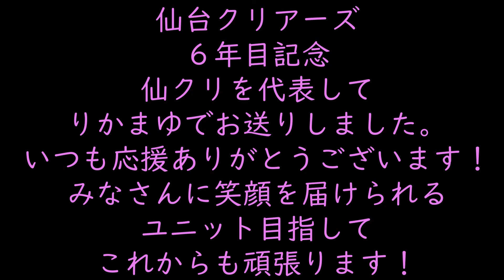本日は記念すべき【仙台クリアーズ〇〇の日】！！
仙台クリアーズは
『街はみんなのゴミ箱じゃない !!』をキャッチコピーに
日本全国のお掃除計画を目的として、2015年5月26日に結成されたアイドルユニットです。
小学生～高校生の
まゆ、りか、あすみ、みう、さきのメンバーで構成。
学校、商店街などをお掃除する「お掃除ボランティア」と
歌とダンスで街を明るく元気にするユニットです！

仙台市内を中心に、商店街などの清掃活動、ライブ活動を展開中！
みなさんの街も心もクリーンにするため、これからも活動して行きます。

そしてこの時期に何かできることをと考えに考え、、、
このような時だからこそ、みなさんに少しでも笑顔をお届けしたいと思い
YouTubeチャンネルを開設させて頂きました。

皆様引き続きシェアや拡散とてもうれしいです。

第二弾の目標人数は、250名様です！
★目標達成記念の動画も配信します！！

その前にも、200名　達成記念として
新曲が完成するまでの裏側をダイジェスト動画でお送りします！

何卒引き続き応援よろしくお願いいたします。